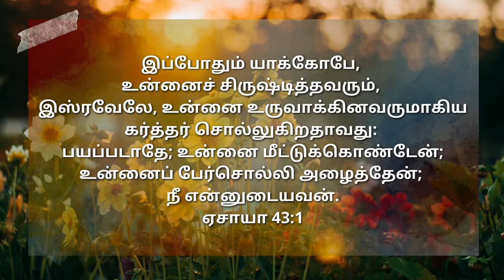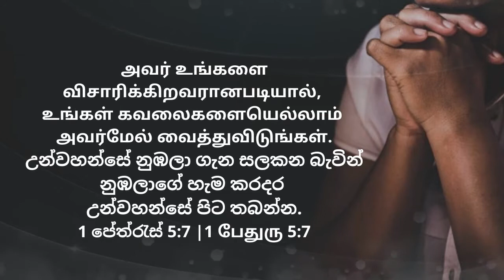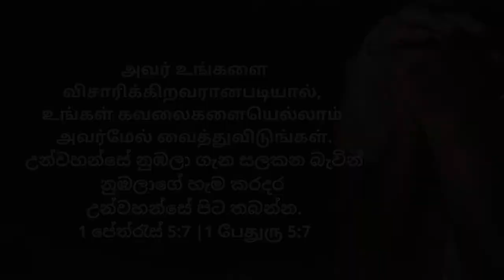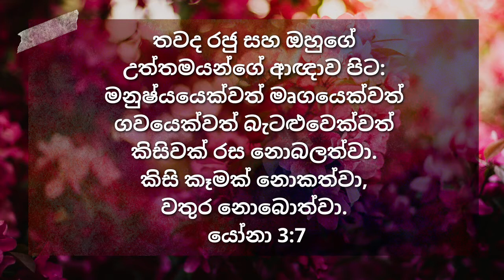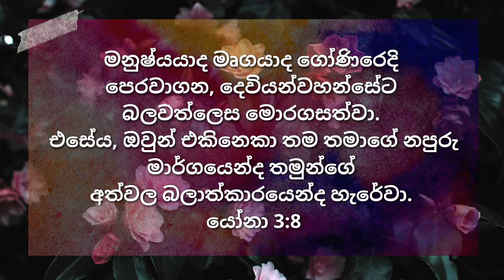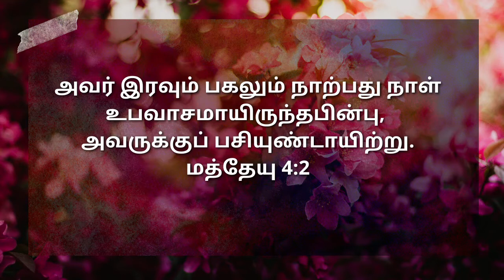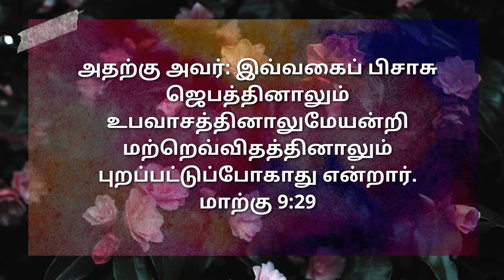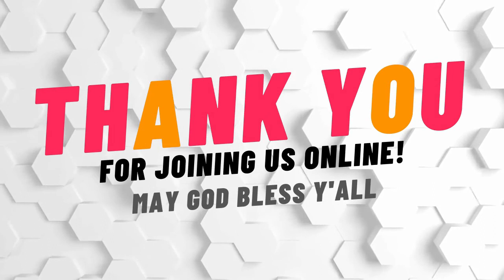Sunday Service | Tamil & Sinhala | 21 Feb 2021 | Christ Apostolic Church Sri Lanka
Welcome Back To Our Online Sunday Service. We're Glad That You're Here!

@ Christ Apostolic Church Sri Lanka